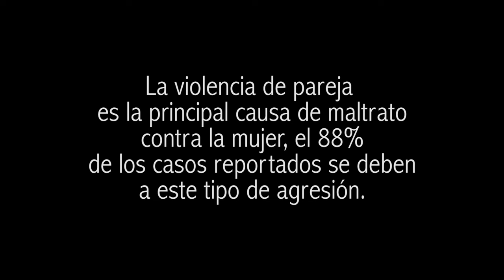Lo que queda del pasado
Spot Publicitario

DIRECCIÓN: MAYRA NUÑEZ
PRODUCCIÓN: GABRIELA DAVINSON

2015-1